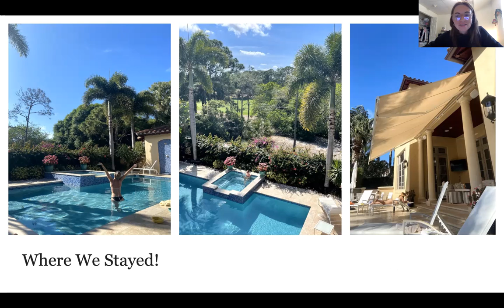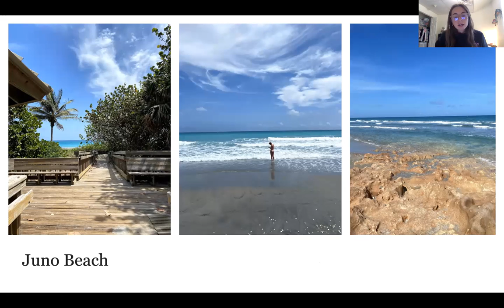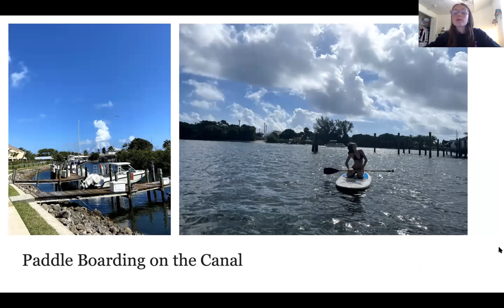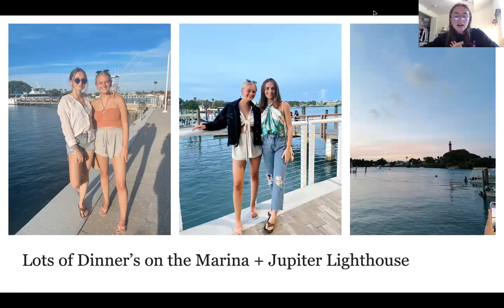Jupiter, Florida Travel Video